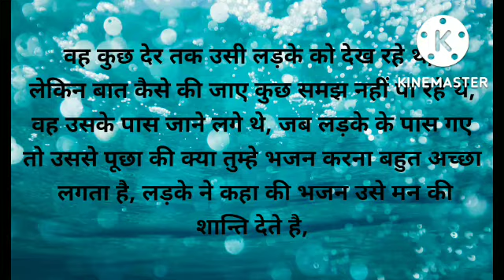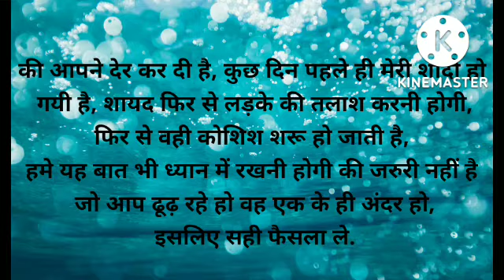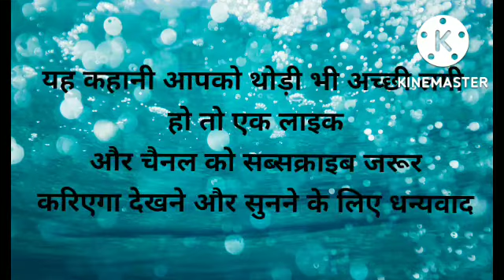मेरा फैसला| motivational story|hindi story|motivational story RK ki kahani दर्दभरी कहानियां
motivational kahani|दर्द भरीकहानी | motivational story RK emotional storymotivational story RK
inspire story
दर्द भरी हिंदीकहानी
Shiksha paath kahaniyan
good story
# maa Bete ki kahani
rikshawala bhaiya
# emotional story
inspire story
ं dard bhari kahaniyan
suvichar vichar
Hindi motivational kahani
# motivational story RK
# best motivational story
hindi story
SAS Bahu ki kahani
# baap Bete ki kahani
emotional kahaniy